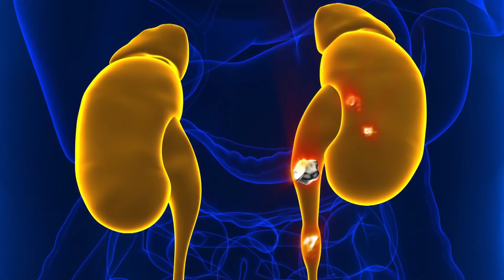¿Cómo saber si te falta MAGNESIO?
¿Sabes cuáles son algunos de los síntomas de la falta de MAGNESIO?. En este video sabrás como identificarlo e implementar este mineral a tu dieta diaria.